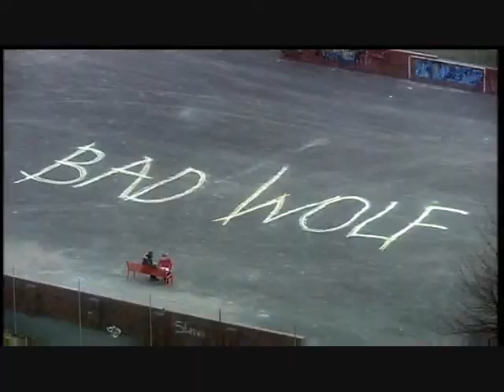Every Day {You Save My Life} -- Doctor/Rose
CONTAINS SPOILERS UP TO SEASON 4 "Stolen Earth"

Yay! It's my first full length video, since I kind of got lazy when I was doing "All Because of You" and cut off all the instrumentals at the end. None of that here. I really hope you enjoy!

Fandom: Doctor Who
Characters: Doctor/Rose Tyler
Summary: Pretty self explanatory. The Doctor knows how much he depends on Rose, even if she doesn't realize it herself. Every day she saves his life.